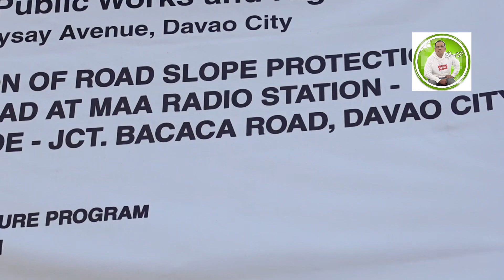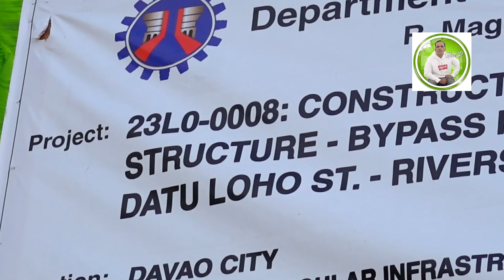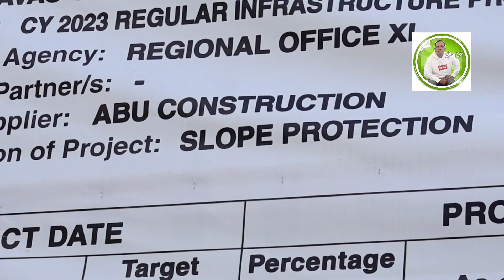Part 2 : VLOG PROJECT MA-A TO BACACA BRIDGE : ROAD RIDE TAYO SA MADULAS NA DAAN | SKYGO 150 KING.